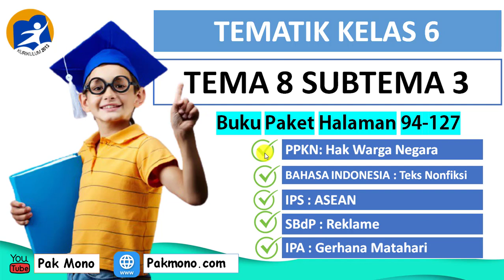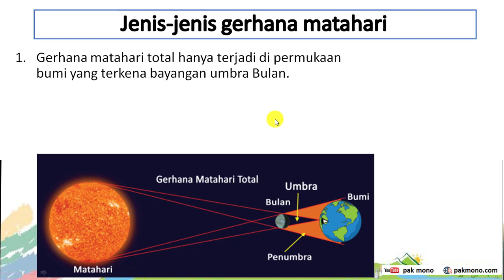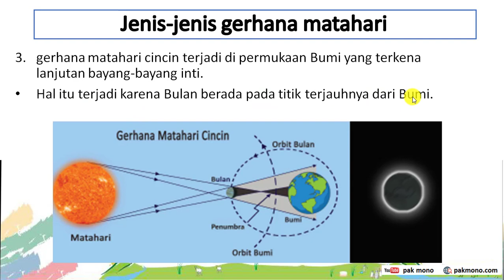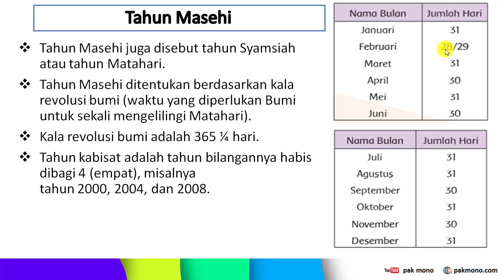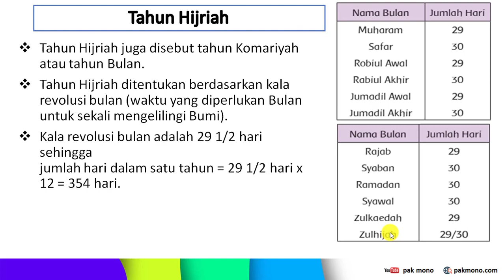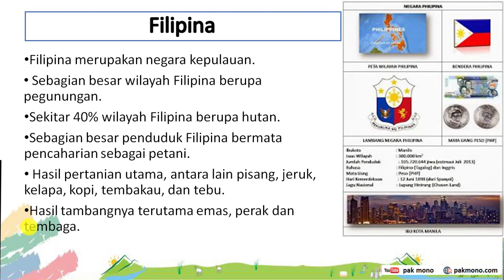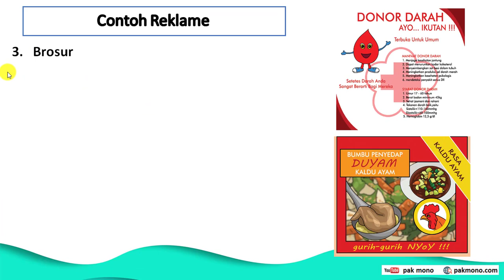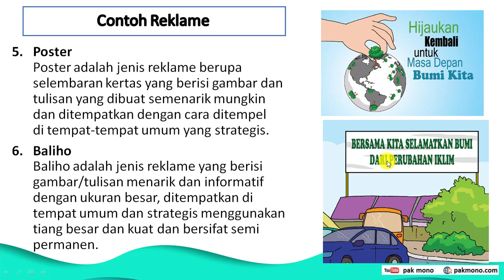RANGKUMAN TEMATIK KELAS 6 TEMA 8 SUBTEMA 3 PEMBELAJARAN 1, 2, 3, 4, 5, DAN 6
Assalamualaikum anak-anak hebat kelas 6. Yuk kita belajar rangkuman Pembelajaran Tema 8 Subtema 3 Kelas 6.